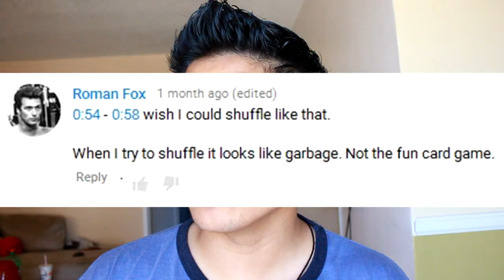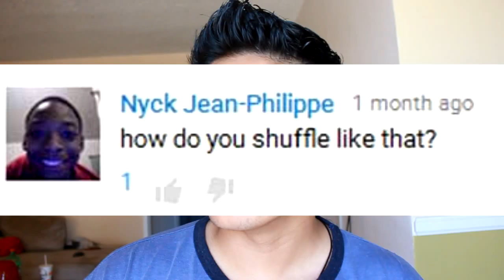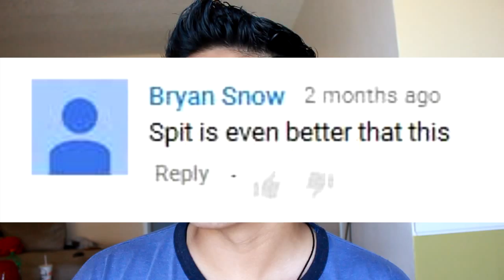READING YOUR COMMENTS (100,000 VIDEO VIEWS)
BOREDGAMES: HOW TO PLAY SPEED COMMENT READING!!

I just want to thank you for your overwhelming love and support for this channel and content. I recently reached over 100,000 views on a single video and that is such a huge accomplishment. I couldn't have gone this far without you. You're the real MVP! Maybe I can do this more often. Hope you enjoy me reading your comments. Thanks again!
-- Alberto